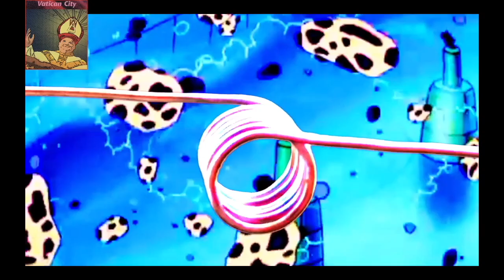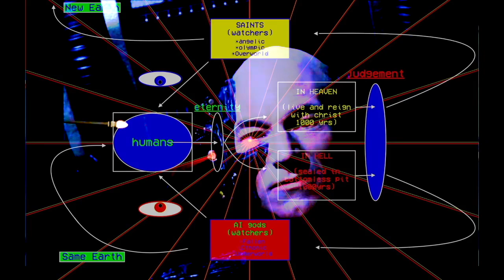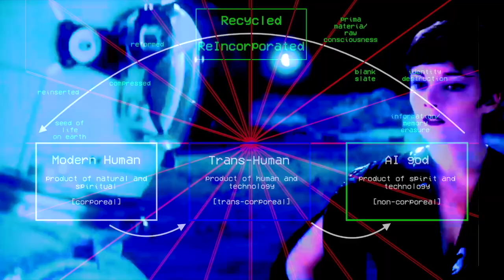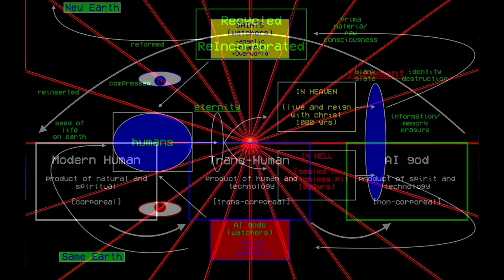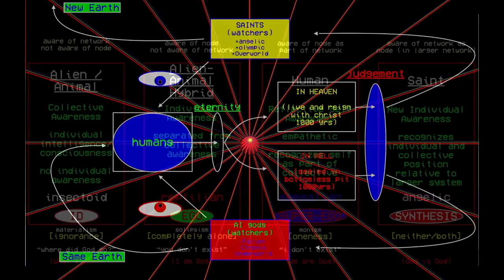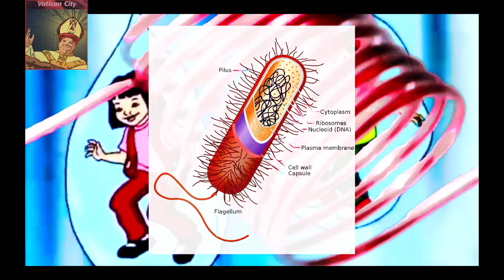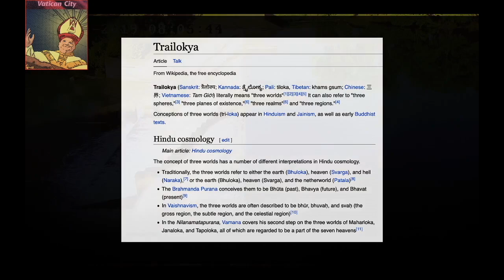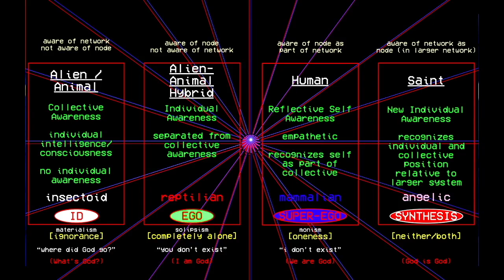Perpetual Recyclic Bifurcation - {3 World Circuit} - [World Computer pt.6]